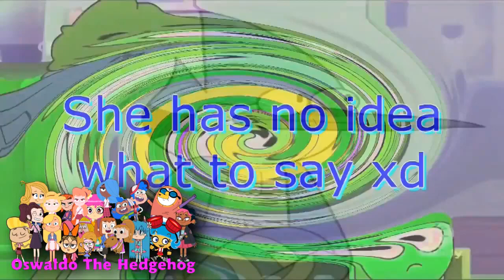[YTP] A Random Raven 55 - we used Ni na Sources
Oswaldo the Hedgehog / Min